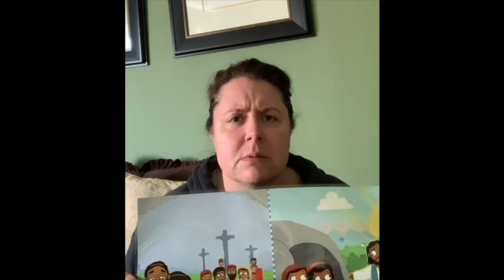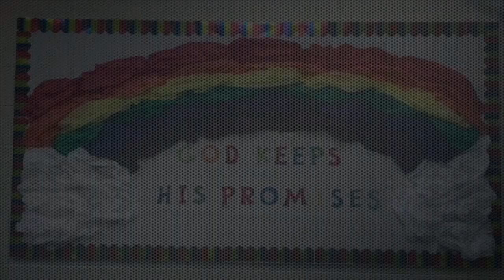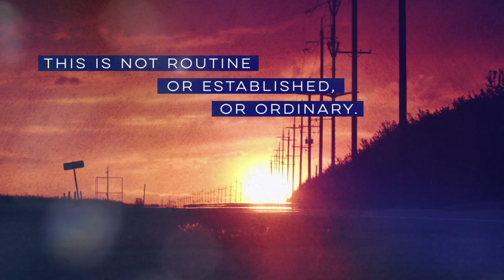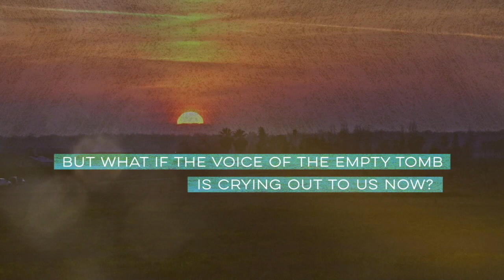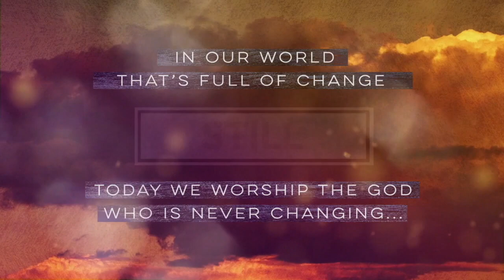Beautiful Exchange | Easter Sunday 2020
Jesus is alive and we are ready to celebrate His resurrection!
Thank you for joining us this morning, please visit our for more information and how to get connected.

If you would like to contribute to WellSpring Community Church you can donate

Thanks for joining our live stream.